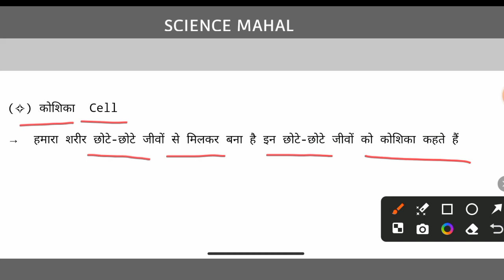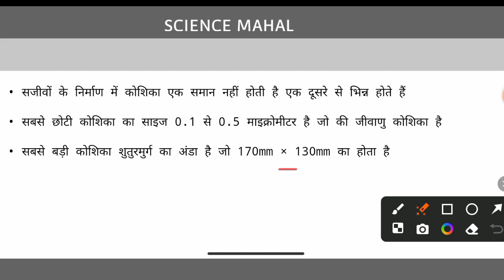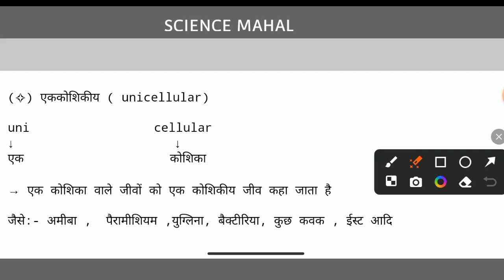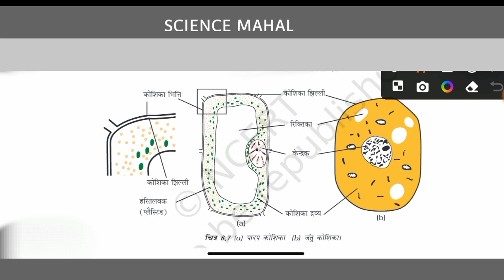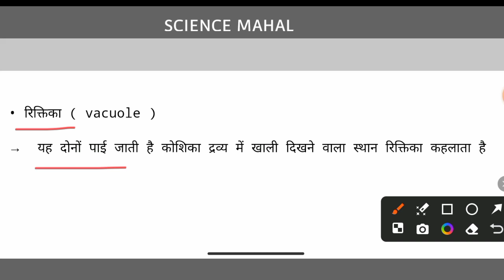कोशिका किसे कहते हैं | koshika kise kahate hain | science mahal